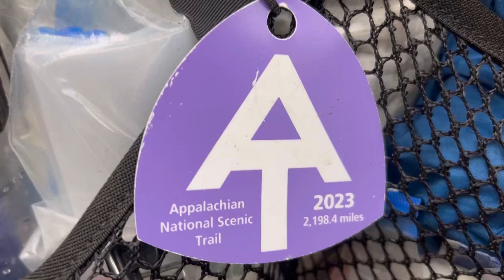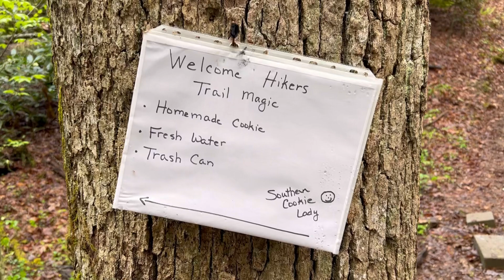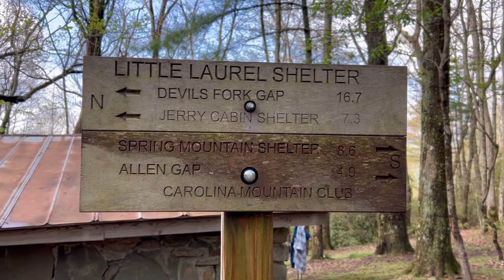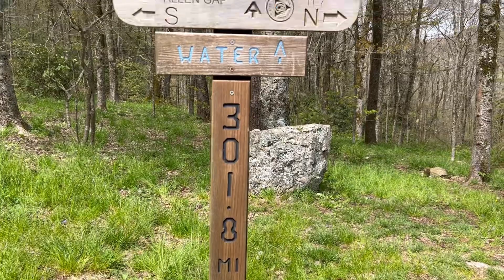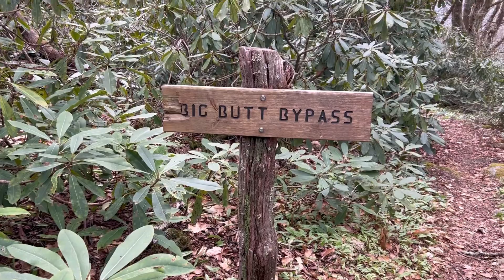Appalachian Trail Thru Hike 2023 - 300 miles behind me